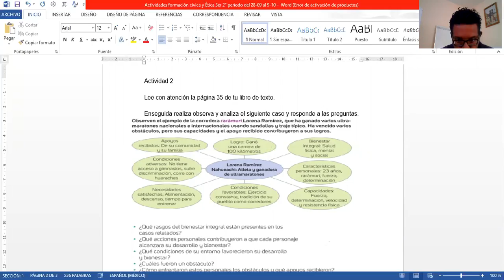5 DE OCTUBRE 2020 FCE TERCER GRADO VIDEO 1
PROFR. MARTÍN ALEJANDRO GONZÁLEZ SERRANO